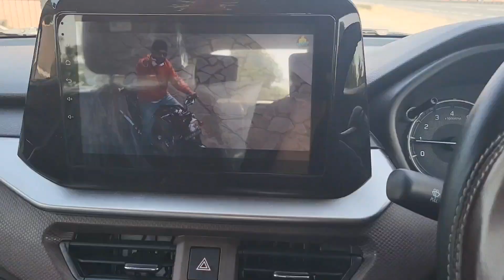Ye haame pucha to degi😐